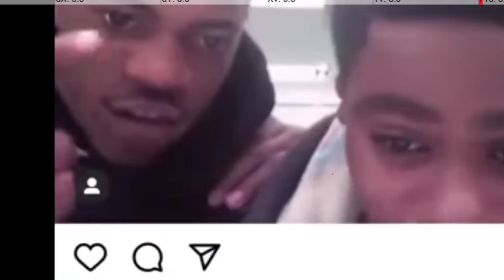RARE FOOTAGE OF FBG DUTCHIE AND FBG FbgYOUNG 2010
THIS IS A VIDEO OF FBG DUTCHIE AND FBG YOUNG 2010 fbgduck @fbgduck4481 @billykauck23 @truthtellertv1 @Kingyella1300 @KingAkFortyseven